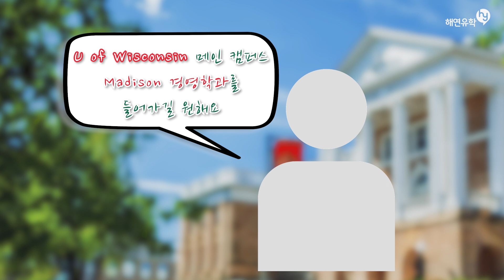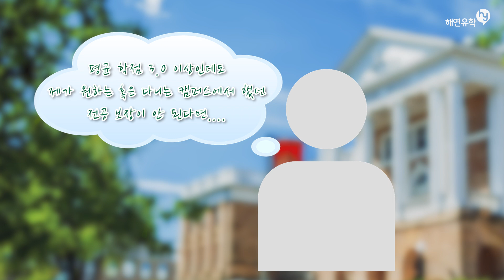미국대학 순위 35위의 최상위 명문대 위스콘신대학교 편입보장 프로그램은 도대체 뭘까? 사기는 아닌지 바로 확인!!!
미국대학 순위 35위, 최상위 주립대학교, 수준 높은 명문대학교인 위스콘신대학교 메디슨으로 편입을 보장한다고? 도대체 왜? 누가? 편입을 보장해주는지 지니아빠와 함께 알아봅니다.

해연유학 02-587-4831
카톡 hyedu4